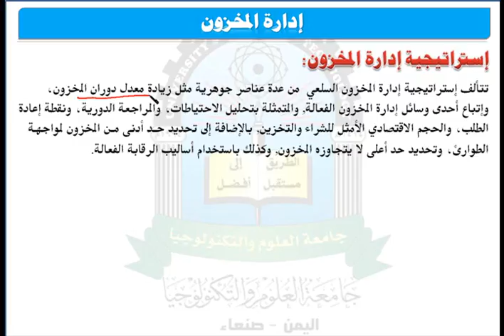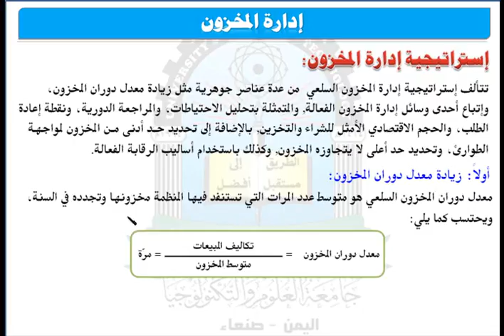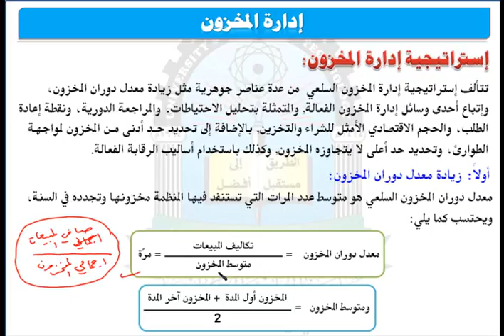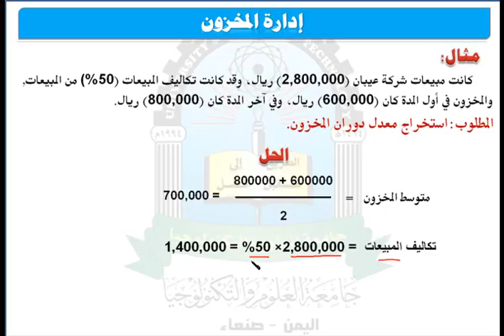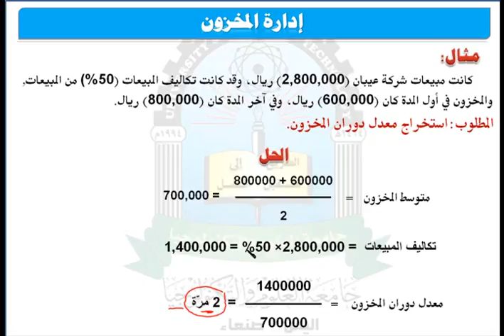الوحدة الخامسة (استراتيجية ادارة المخزون) - مقرر الادارة المالية